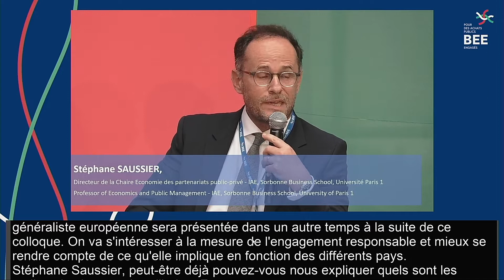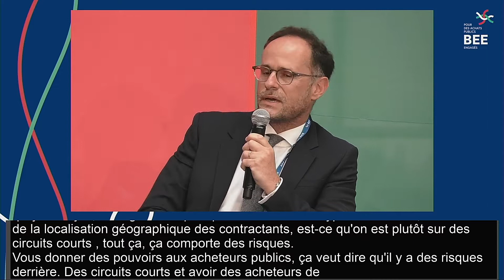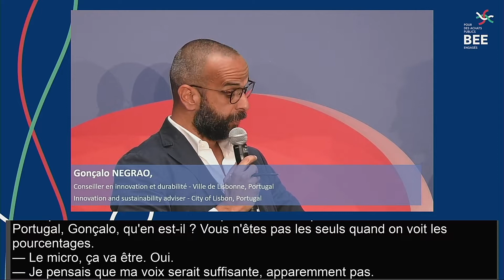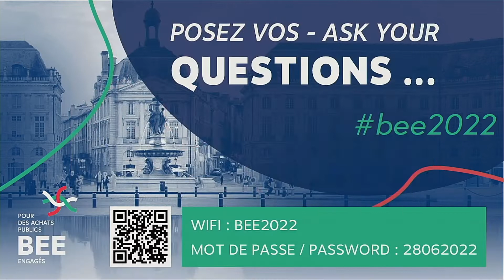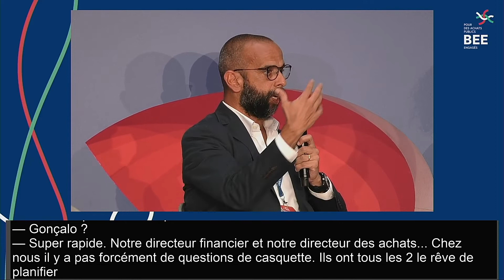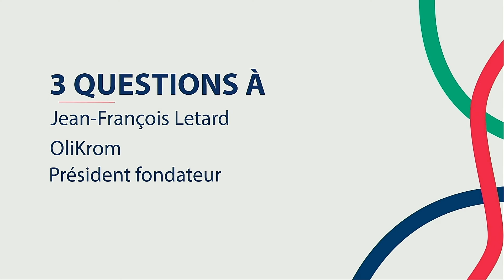Replay #10 – 4ᵉ table ronde – Comment mesurer l'engagement responsable de la commande publique ?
Envie de poursuivre le débat ? Rejoignez le BEENetwork !